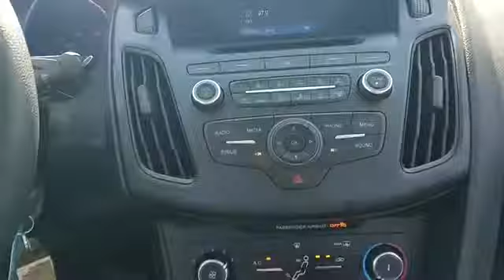2016 Ford Focus SE Sayville, Patchogue, Smithtown, Bay Shore, Port Jefferson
2016 Ford Focus SE Sayville, Patchogue, Smithtown, Bay Shore, Port Jefferson